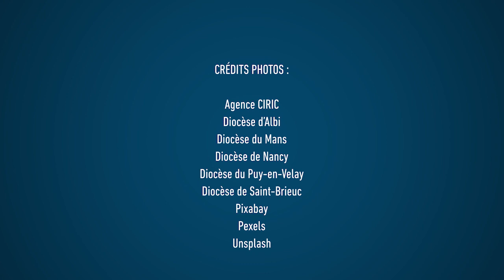Vous faites grandir l’Église : MERCI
L’Église catholique ne vit que de vos dons. Le denier est la première des ressources financières, il permet aux prêtres et aux salariés du diocèse et paroisse de vivre et d’agir.

Crédit typographique : Coco gothic par Zetafonts.